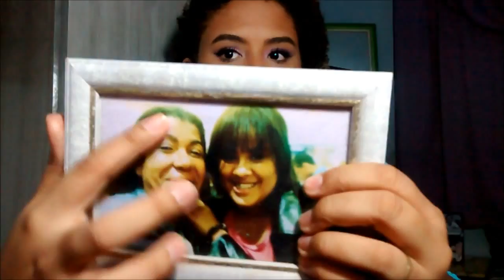Mitos do cabelo crespo - Luci Gonçalves